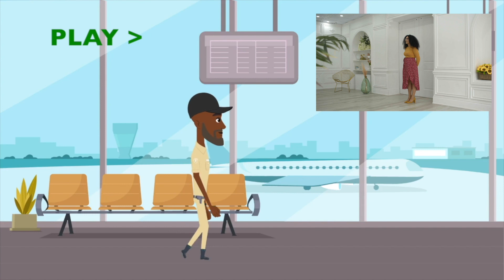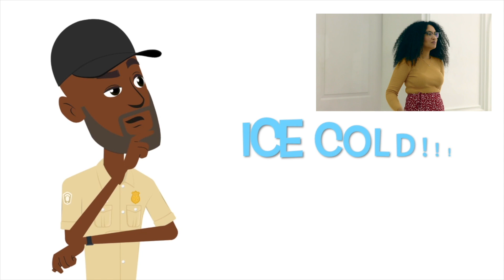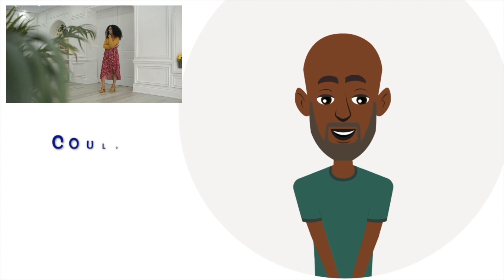WEDDING SERIES || Episode 1 part 2 ~ Proposal Reaction || He made me a movie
Welcome back viewers, here is part 3! This is the video he made for me, I tell you this guy is SO creative!!

I loved it! Watched it a hundred times and eventually cried!!